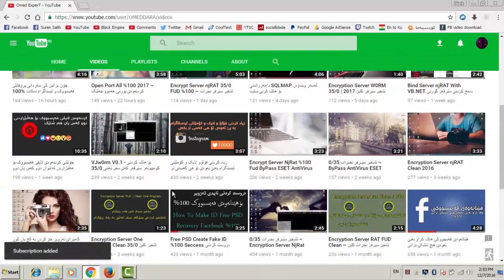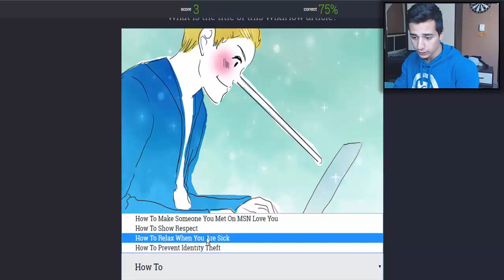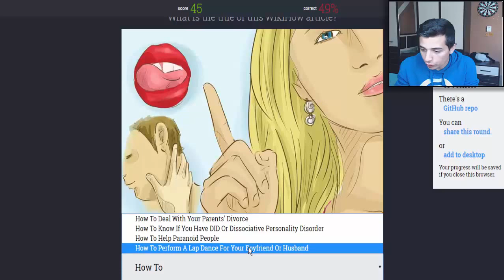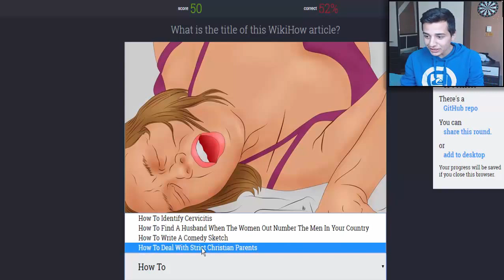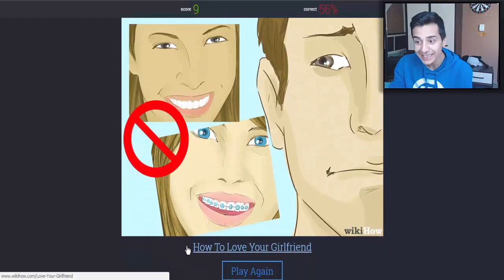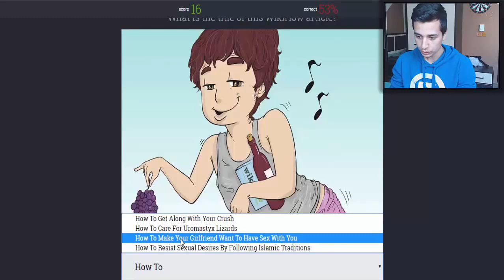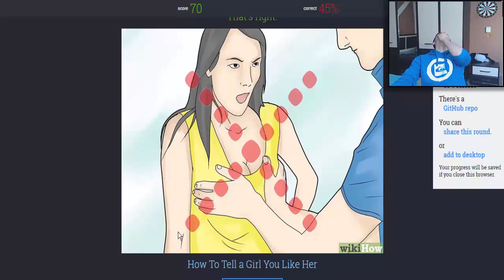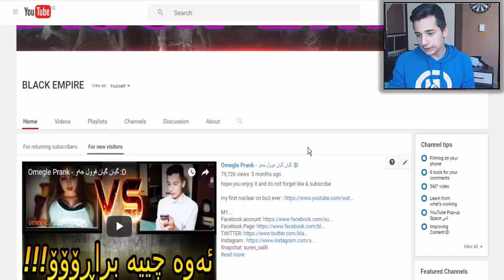چۆن خۆت بەناوبانگ ئەکەی لە یوتیوب!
MY.